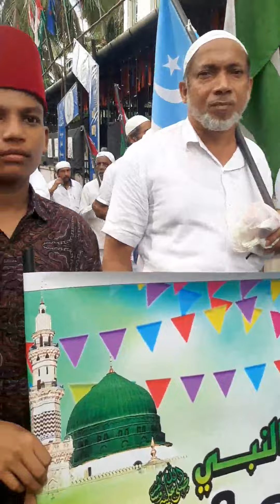ദാറുസ്സലാം മദ്രസ്സ നബിദിനറാലി